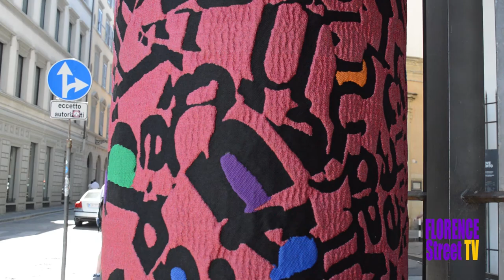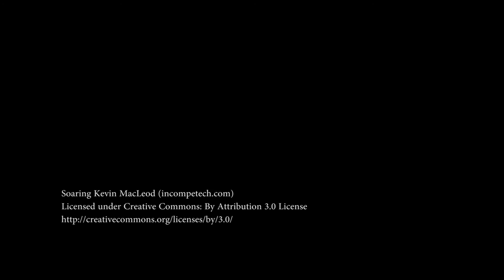Nanni Balestrini, Colonne Verbali al Museo del Novecento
realizzato da MUS.E in collaborazione con BONOTTOEDITIONS, con la direzione artistica di Valentina Gensini

Poeta, scrittore e artista visivo, sin dagli anni Sessanta Nanni Balestrini ha partecipato ai movimenti più radicali nel campo dell’avanguardia letteraria e artistica europea, sperimentando le possibili relazioni tra parola, testo e immagine. Per la città di Firenze l’artista ha realizzato Colonne Verbali, un progetto artistico site-specific per il loggiato rinascimentale del complesso delle Leopoldine.